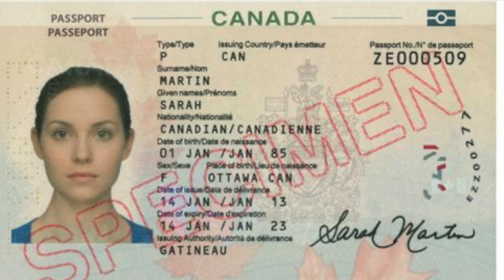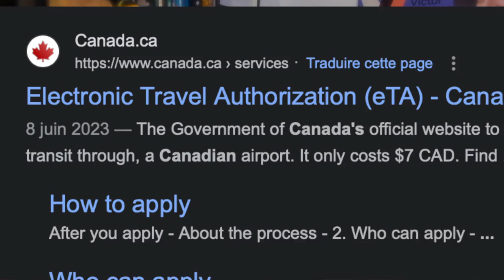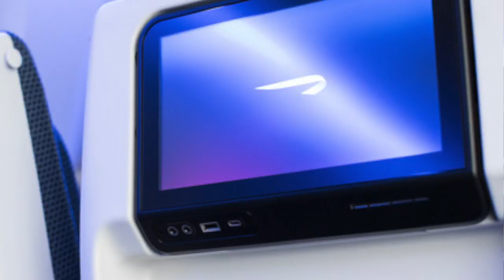5 CONSEILS POUR ÊTRE PRÊT POUR PRENDRE L'AVION | Victor Voyage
Etes vous prêt pour votre prochain voyage? Voici quelques points utiles pour vous assurer que vous n'oubliez rien. Bon voyage :)

Time Code:
0:00 Intro
1:25 Les pièces d'identité
3:00 Les faux sites web pour vos visas
4:25 Un enfant qui voyage seul
5:11 Les vaccinations
6:40 Les médicaments
7:38 La veille du départ
8:31 Les applis et enregistrement en ligne
9:28 Ne me mettez jamais en soute!
10:45 Les baggages
12:50 Arriver tot
14:52 Quoi apporter à bord?
16:14 Mon nouvel oreiller
17:37 Les gadgets électroniques
19:07 Il fait froid à bord
20:03 Restez hydraté
20:17 Désinfectez
20:54 Ma trousse de comfort